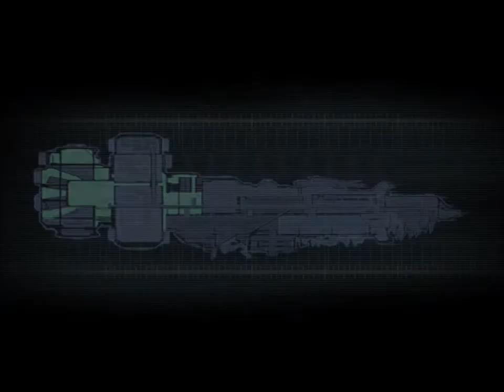Dead Space (PC): Chapter 3 - Course Correction - Impossible mode 3/3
Here is the hardest part of this chapter. First, we are introduced to Pregnant (1:08) in the centrifuge room. This guy are a bit slower than Slasher but it has many swarmers inside its stomach sac. If you do any damage to that area, it will explode and released a group of swarmers. Anyway, statis can be used to deal with it easily.

The real hard part starts after centrifuge has been activated. A lot of necromorphs come out and try to overwhelm you. Luckily, I find the best spot for avoiding to be circled by them. If you can pass through this point, the less is nothing.